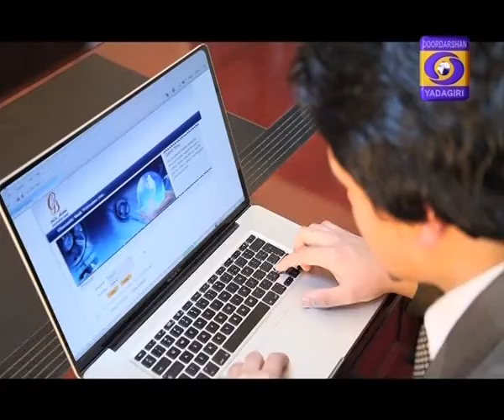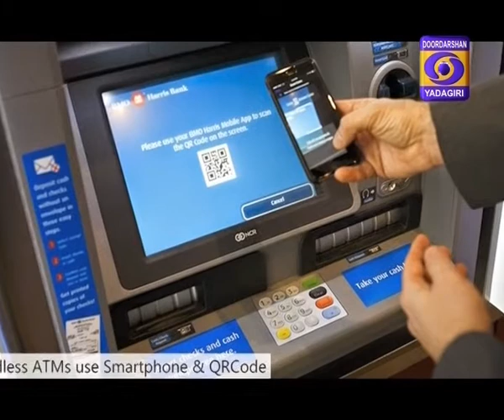JEEVANABANDHALU 12TH JAN 2017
live phone in programme on psuchological problems of middle aged